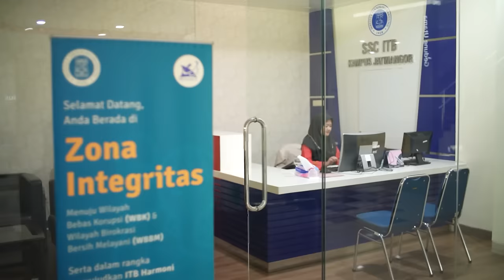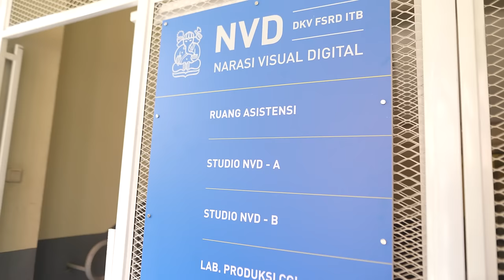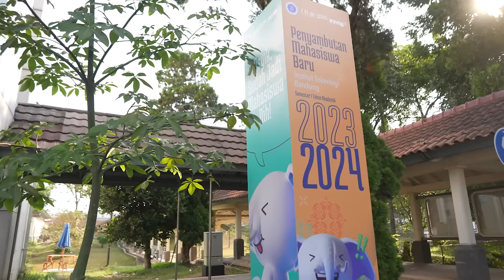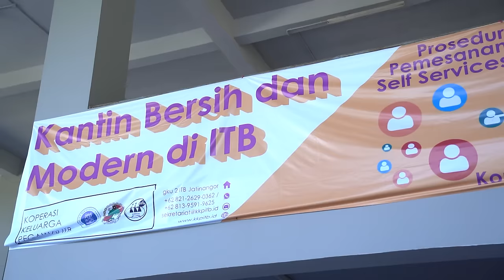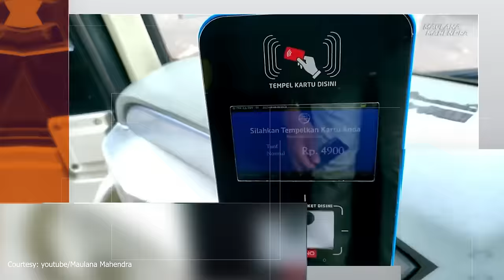Look Around ITB Kampus Jatinangor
Mari menjelajahi Institut Teknologi Bandung (ITB) di Kampus Jatinangor bersama duta kampus ITB. Memperkenalkan kehidupan di dalam dan di sekitar kampus, menyoroti fasilitas-fasilitas unggulan yang ditawarkan ITB.

Dimulai dari gedung-gedung kelas yang modern dan ruang kuliah yang dilengkapi dengan teknologi tapi juga mengenalkan fasilitas pendukung lainnya. ITB Kampus Jatinangor tidak hanya menjadi tempat belajar, tetapi juga menjadi ruang yang memadukan kehidupan akademis dengan keindahan alam, sesuai dengan tujuan "Green Campus" ITB.

Ikuti terus informasi terbaru Institut Teknologi Bandung di:
Situs web itb.ac.id
LinkedIn Institut Teknologi Bandung